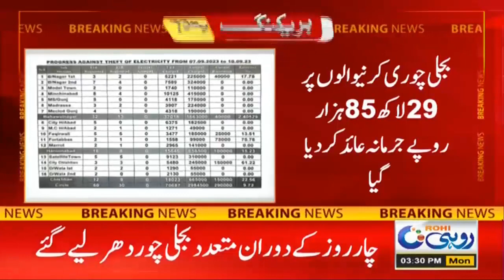میپکو کی بجلی چوروں کے خلاف بڑی کارروائیاں!!